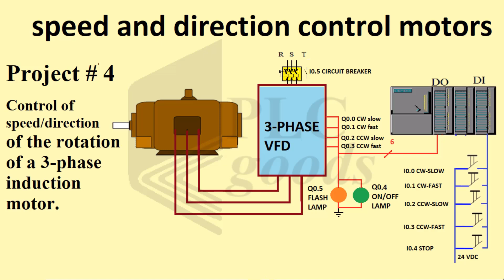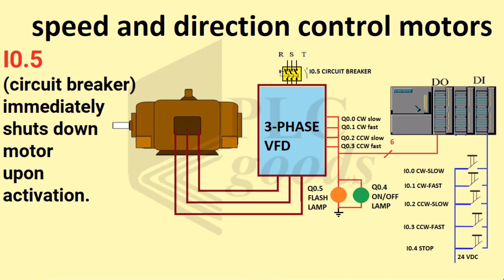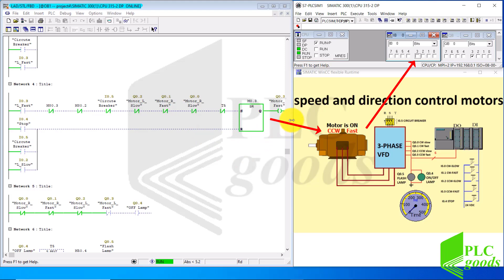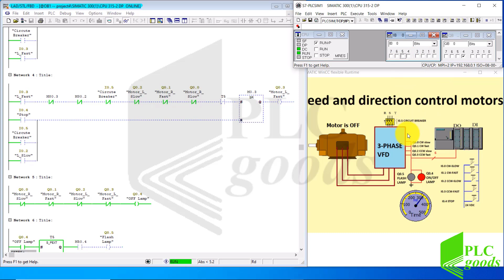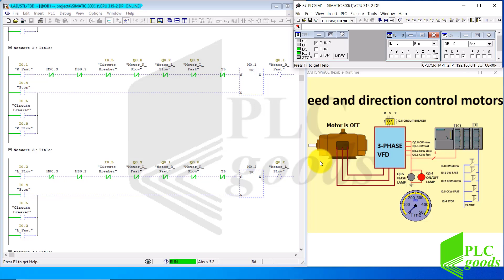SPEED and direction control motors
1-Programming S7-1200 PLC with Siemens TIA Portal & Factory IO
4-Complete Delta PLC programming Course with ISPSoft & Factory IO